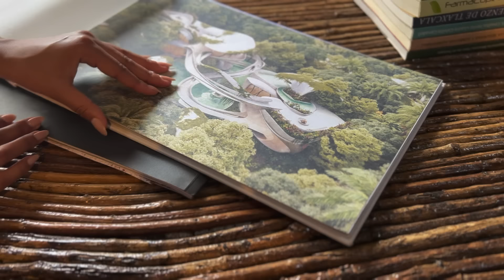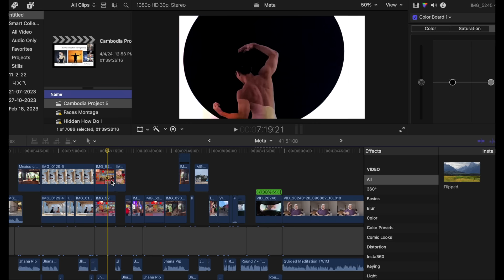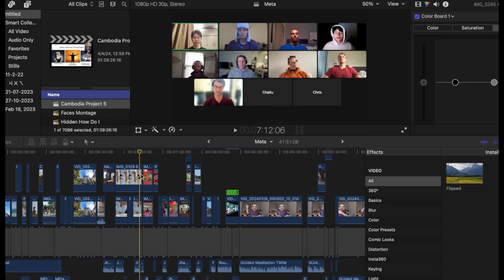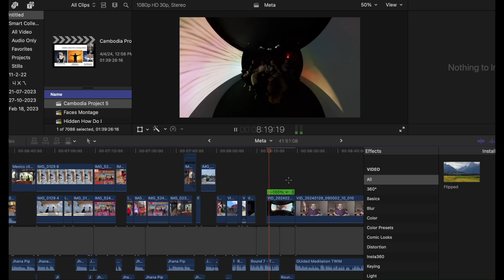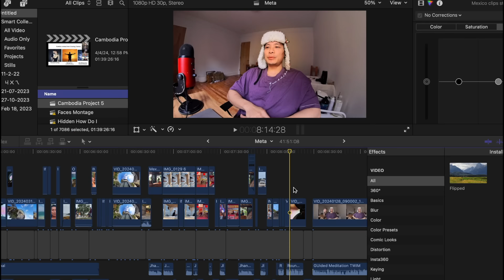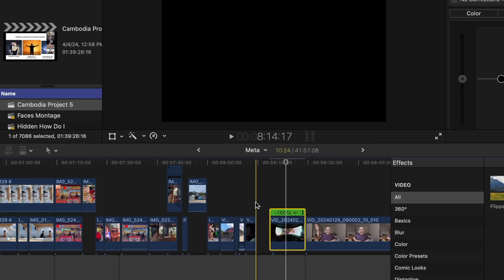How To Jhana (BREAK ADDICTIONS W/ Tranquil Wisdom Insight Meditation & Loving Kindness)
This video is about the different kinds of cravings and their roots, the TWIM technique instructions, handling Dark Nights and addictions.How to access jhanas and samadhis.

Concentration vs relaxation type jhannas.The mechanics, progressions and the phenomenology of each jhanas from 1 trough 8 ending with cessation, how that relates to loving kindness and insights into the nature of the Mind and Reality to eradicate suffering.

What exactly are jhanas, the deathless and the unborn?What is the moment to moment experience of the “Unconditioned”? And the importance of not taking the path too seriously for the most optimum gains while transporting the meatsuit from New York to Mexico to Vietnam.

captions available.

filmed and edited by frank yang with the iPhone 14

Timestamp
0:00 What Is TWIM (Tranquil Wisdom Insight Meditation)
1:13 Intro
2:03 What The Buddha Actually Taught
2:35 Jhanas As Rehab Center For The Mind
4:28 The Limits Of 1 Point-ness Concentration (Relaxation Vs. Absorption Jhanas)
7:22 The Importance Of Having Joy In Your Practice
8:08 The TWIM Technique Instructions (Guided Meditation)
9:48 Release Hindrances With The 6 Rs
12:13 Recognize, Release, Relax, And Re-Smile
13:41 3 Types Of Cravings And Their Roots (Eternalism Vs. Nihilism)
14:53 What Is Craving?
16:26 The Limits Of Vipassana
16:57 The Downside Of Suppressing Cravings
18:08 Loving Kindness, Shadow Work And The Dark Night Of The Soul
18:54 Turning Affliction Into Wisdom
19:33 How To Access Jhanas 1-4
20:49 How To Access Jhana 4-8
23:51 How Jhanas Lead To Wisdom
24:43 The Mechanics And The Phenomenology Of Jhanas And Cessations.
25:57 What Is The “Unfabricated” State Of Nirvana
26:34 Oneness Vs. Non-Duality Vs. Anatta
28:13 Psychedelics Vs. Jhanas
29:55 What Is The “Right View"?
31:56 Non-Arising, Unborn, And The Deathless
33:13 Quantum Physics And Dependent Origination
36:50 Experience “Total Exertion” Of The Whole Universe

TWIM meditation details

Music

Violin by Frank Yang

And Apex Twin remix

Connect with me1.

(sign up for 1 on 1 Contemplative CrossFit 1 on 1 Coaching or Group)

3. (Infinite brah events and updates).

5. (Bitesized insights, videos, and spiritual candies)